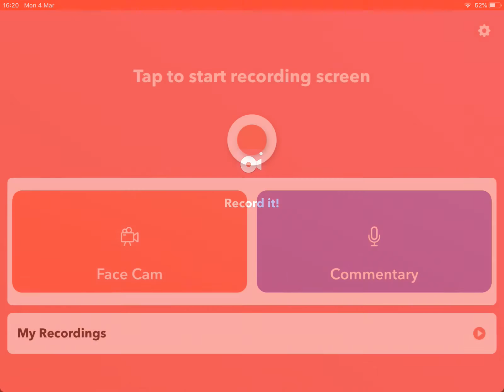Clash Of Clans - BoA Tang Defence 1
Bring you a few defences where they should win easy